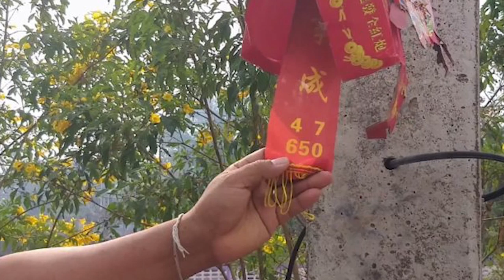ไอ้ไข่ ให้โชค! ถูกหวยรวยนับแสน จุดประทัดแก้บนหมื่นนัด เผยเลขท้ายเลขเด็ด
ถูกหวย / วันที่ 2 ม.ค. ผู้สื่อข่าวได้รับแจ้งว่า ที่วัดเขากรวด อยู่ริมถนนสายราชบุรี-จอมบึง หมู่ 15 ต.เกาะพลับพลา อ.เมือง จ.ราชบุรี มีประชาชนนำสิ่งของเข้าไปแก้บน หลังขอโชคลาภจากรูปจำลองไอ้ไข่ วัดเจดีย์ พี่จุก พี่จันทิมา